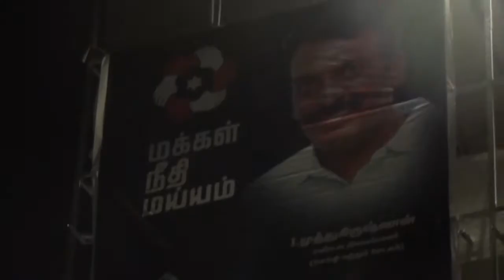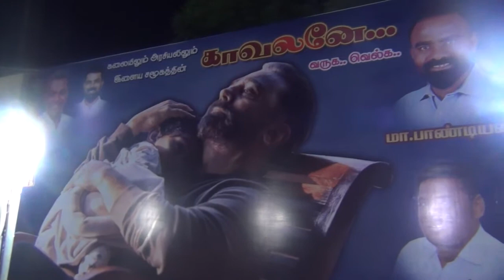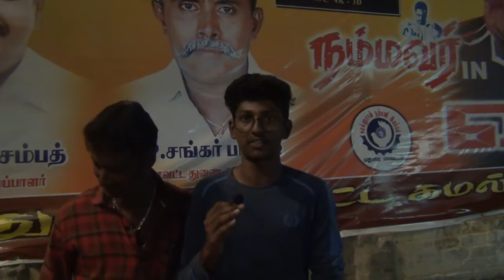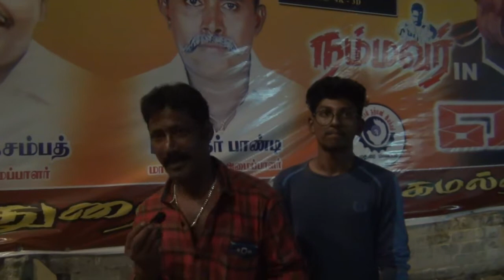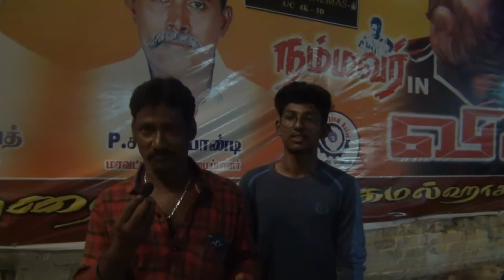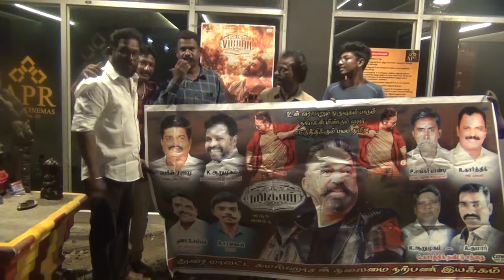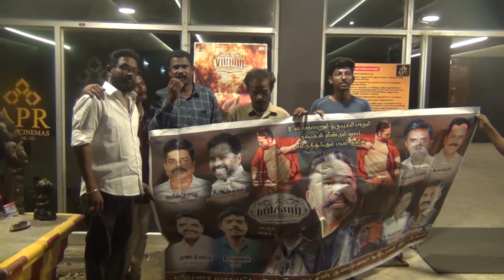நாயகன் மீண்டும் வரார்! | Vikram FDFS Celebration Madurai